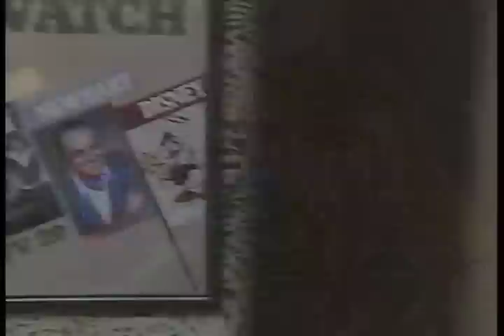KIMA-TV Dec. 1, 1987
Taken from Promo Reel #5 on 1" to DVCam to the Digital World!